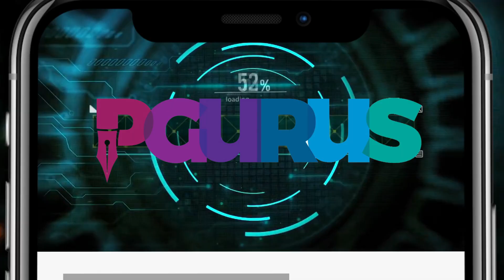சனாதன தர்மத்தை யாராலும் ஒழிக்க முடியாது! - பேராசிரியர் கனகசபாபதி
சனாதன ஒழிப்பு மாநாட்டில் கலந்து கொண்டு மாபெரும் தவறு இழைத்துள்ளனர் தமிழ்நாடு அமைச்சர்கள்; இந்து மதமாகிய சனாதன தர்மத்தை யாராலும் ஒழிக்க முடியாது என்கிறார் பாஜகவைச் சேர்ந்த பேராசிரியர் முனைவர் கனகசபாபதி